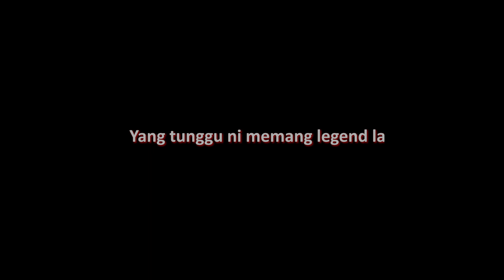NAK BAGI YAMAHA Y15ZR FREE!!!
LAMA TAK BAGI HADIAH KAT KORANG

MOTOVLOG 171 | NAK BAGI YAMAHA Y15ZR FREE

SUASANA HARI RAYA COVER | GUITAR INSTRUMENT VERSION

FAQ

GLOVE AKU PAKAI;
DAINESE AIR MASTER MOTORCYCLE RIDING GLOVES